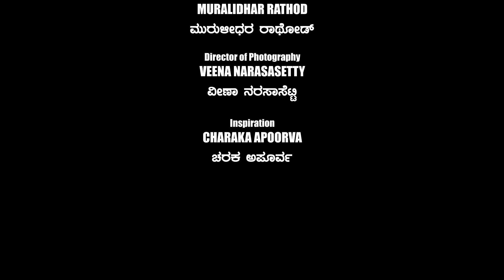58 - ಜೈಲಲ್ಲಿ ಶೆಟ್ಟಿ ಕಿರಿಕ್ - ದಾದಾಗಿರಿಯ ಸುಳಿಯಲ್ಲಿ